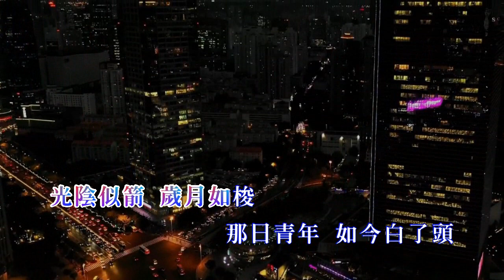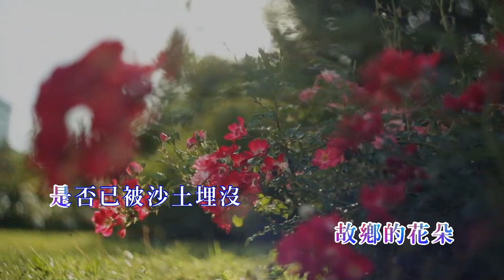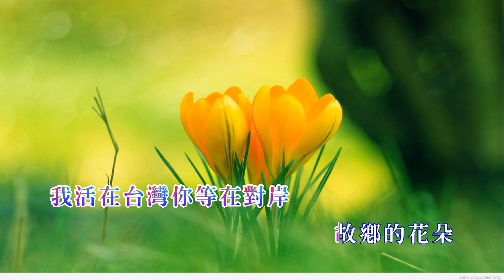張燕清 創作曲 demo 版本/兩岸情